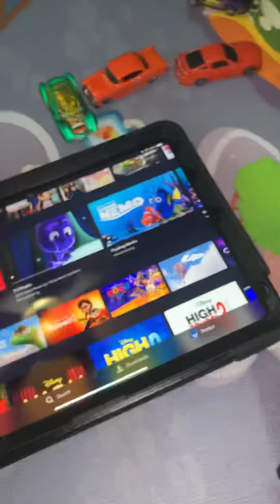Arrive in Los Angeles Catboyit’s missing